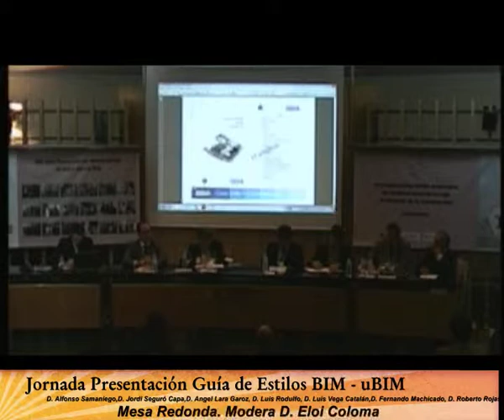Mesa redonda. Presentación de la Guía de Usuarios BIM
D. Jordi Ludevid, Presidente del Consejo Superior de los Colegios de Arquitectos de España
• D. Jordi Seguró Capa, Presidente de la Asociación Española de Dirección Integrada de Proyecto.
• D. José Ignacio Pradas Poveda, Director de Mercado interior, SERCOBE Asociación Nacional de Fabricantes de Bienes de Equipo
• D. Luis Rodulfo, Director General CEPCO Confederación Española de Asociaciones de Fabricantes de Productos de Construcción
• D. Fernando Machicado, Responsable SC13 AEN/TC40, AENOR.
• D. Roberto Rojas, Consejero de IFMA, International Facility Management Association.
• D. José Antonio Tenorio Ríos, Jefe de la unidad de calidad en la construcción Instituto Eduardo Torroja de Ciencias de la Construcción.
Modera: Universidad Politécnica de Cataluña: D. Eloi Coloma.